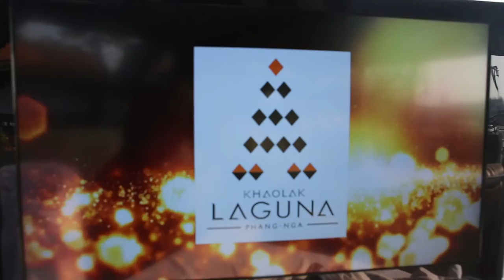Miss Grand Phang Nga Province มิสแกรนด์พังงา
เมื่อวันที่ 2 พ.ค.59 ที่โรงแรม เดอะ ฮอตสปริง รีสอร์ท หาดนาใต้ ต.โคกกลอย อ.ตะกั่วทุ่ง จ.พังงา นายวันชัย ปล่องศรี ประธานอำนวยการจัดการประกวดมิสแกรนด์พังงา นางจินตนา ศรีวิชานนท์ ประธานกรรมการการตัดสิน น.ส.ฉัตรนรินทร์ วรงค์เครือแก้ว ผู้ถือลิขสิทธิ์มิสแกรนด์พังงา และนายไพริต กมรานนทะวงศ์ ผอ.กองประกวด ร่วมแถลง “การจัดการประกวดมิสแกรนด์พังงา” ประจำปี 2559 นี้ พร้อมทั้งเปิดตัวชุดที่จะใช้ในการประกวด ทั้งชุดราตรี ชุดว่ายน้ำ และเครื่องประดับ รวมถึงมงกุฎมิสแกรนด์พังงา ที่ใช้มุกที่เลี้ยงในจังหวัดพังงา รวมถึงลูกปัดที่พบที่บ้านทุ่งตึก เกาะคอเขา อ.ตะกั่วป่า และมีการเปิดตัวมิสแกรนด์กระบี่ คือ น.ส.พุทธราวดี หนุนภักดี หรือ “น้องไข่มุก” ที่ได้จากการคัดเลือกจากผู้ที่ส่งรูปถ่ายพร้อมประวัติเข้าประกวด โดยมีผู้สนับสนุนการประกวดทั้งภาครัฐ และภาคเอกชน สื่อมวลชนในภูเก็ต และพังงา เข้าร่วมอย่างคึกคัก สำหรับการประกวดมิสแกรนด์พังงาในครั้งนี้ เพื่อเป็นการเฟ้นหาสาวงามที่มีความเพียบพร้อมในทุกๆ ด้านในการเป็นตัวแทนจังหวัดพังงา เข้าประกวดมิสแกรนด์ไทยแลนด์ ในเดือน มิ.ย.2559 นี้ ที่กรุงเทพฯ โดยการประกวดมิสแกรนด์พังงานั้น จะมีขึ้นในวันที่ 25 พ.ค.2559 ณ โรงแรมเขาหลักลากูน่า อ.ตะกั่วป่า จ.พังงา โดยทางกองประกวดมิสแกรนด์พังงา จะเปิดรับสมัครสาวงามอายุระหว่าง 17-27 ปี สูง 167 ซม.จบการศึกษาระดับอนุปริญญา ถึงปริญญาตรี ระหว่างวันที่ 3 พ.ค.ไปจนถึง 15 พ.ค.นี้ และจะคัดเลือกสาวงามให้เหลือ 40 คน ในวันที่ 16 พ.ค.หลังจากนั้น จะคัดเหลือ 20 คน ในวันที่ 20 พ.ค. เพื่อเก็บตัวทำกิจกรรมเตรียมความพร้อมในการประกวดในทุกๆ ด้าน ก่อนเข้าประกวดในค่ำคืนวันที่ 25 พ.ค.นี้ สาวงามที่สนใจสมัครเข้าประกวดมิสแกรนด์พังงา สามารถสมัครได้ ณ โรงแรม เขาหลัก ลากูน่า, มูมู่ คาบาเร่ต์ เขาหลัก, ทูเก็ตเกอร์ เวดดิ้ง สตูดิโอ จ.ภูเก็ต และโรงหนังเมเจอร์ จ.พังงา หรือสอบถามรายละเอียดเพิ่มเติมได้ที่ คุณฉัตรนรินทร์ วรงค์เครือแก้ว ผู้ถือลิขสิทธิ์มิสแกรนด์พังงา โทร.06-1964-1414

On May 2, 59 at The Hot Spring Resort, South Beach, Khok Kloi, Takua Thung, Phang Nga.Mr. Wanchai Khongsri, President of Miss Grand Phang Nga Contest, Mrs. Jintana Srithanont, Chairman of Judging CommitteeMiss Chatchanin Wongkru Kaew Copyright holder Miss Grand Phang Nga and Mr. Piti Rattranuntawong, Director of Contest, announces the "Miss Grand Phang Nga Contest" this year.The set will be used to contest both evening dresses, swimwear and jewelry. Including the crown of Miss Grand Phang Nga. The use of pearl in the province of Phang Nga. Including the beads found at home, Thung Building, Koh Khao, Takua Pa.
For Miss Grand Phang Nga this time. In order to find beautiful girls who are well equipped in every. In the representation of Phang Nga province. The Miss Grand Thailand contest in June, 2559 in Bangkok, by Miss Grand Phang Nga. It will be held on May 25, 2019 at Khaolak Laguna Hotel, Takua Pa, Phang Nga.The beauty of the contest is Miss Grand Phang Nga.
Contact (Office Phuket Thailand)
Mr. Vaipob Boonmuang
Skype: ws.event
4/23 Sakdidej Road, Talad Nua Muang Phuket 83000 Thailand
Fireworks
รับจุด พลุดอกไม้ไฟ ภูเก็ต
จำหน่ายพลุดอกไม้ไฟทุกขนาด-เอฟเฟคพลุ
Magic Show
รับแสดง มายากล ภูเก็ต
มายากลเดี่ยว, มายากลระยะใกล้, มายากลเปลี่ยนหน้าจีน, มายากลลูกแก้ว
Baton wield fire
รับจัดการแสดงโชว์ ควงกระบองไฟ ภูเก็ต และจังหวัดใกล้เคียง
Change of Chinese magic
กลเปลี่ยนหน้าจีน
Hawaiian Dance
รับการแสดงระบำฮาวาย
Clows Juggling Phuket
รับแสดงโชว์ตัวตลกโบโซ่บิดลูกโป่ง
Dunk tank girl Phuket
ให้เช่าถังสาวน้อยตกน้ำ
Production Phuket
รับถ่ายภาพ , ถ่ายวิดิโอ , ถ่ายทำเอ็มวี , ถ่ายพรีเซ้น ภูเก็ต
ถ่ายภาพนิ่ง = ภาพนางแบบนายแบบ บันทึกภาพงานแต่งงาน เก็บพอร์ตงาน
Event Organizer
งาน พิธีการต่างๆ,งานวันเกิด,พิธีหมั้น,งานเปิดตัวสินค้า,งานปาร์ตี้,พิธีแต่ง งาน (ไทย, ทวีปยุโรปและอเมริกา, อินเดีย, งานประชุม,สัมมนา,จัดสัมนา
ยินดีให้คำปรึกษาการจัดงาน
Wonderful Balloon
รับจัดตกแต่งลูกโป่ง ซุ้มลูกโป่ง กำแพงลูกโป่ง สกีนลูกโป่ง ลูกโป่งลอย/ลูกโป่งสวรรค์
โป่โซ่ลูกโป่ง/ตัวตลก
รับแสดงโบ่โซ่/ตัวตลก ประดิษฐ์ลูกโป่ง ตัวตลกขายาว ตัวตลกปีนจักยานล้อเดียว
Activity plays Phuket
รับจัดกิจกรรมการละเล่น
ศูนย์รวมเครื่องเล่นแบบงานวัด ซุ้มเกมส์ ซุ้มอาหาร เครื่อง
ซุ้มเกมส์ มีเกมส์มันส์ๆ ทุกสไตล์ให้เลือก อาทิ ปาลูกโป่ง สาวน้อยตกน้ำ
ปืนสั้น ปืนยาว เป้าตู้ โยนห่วง โยนไห ปากระป๋อง ยิงหนังสติ๊ก บิงโก ตักไข่ ตู้โป่งลอย ยกขวด
กิจกรรมสำหรับเด็กๆ อาทิ สไลเดอร์ บ้านลม บ้านบอล บ่อตักปลา
อิ่มอร่อยกับซุ้มอาหารมากมาย อาทิ สายไหม